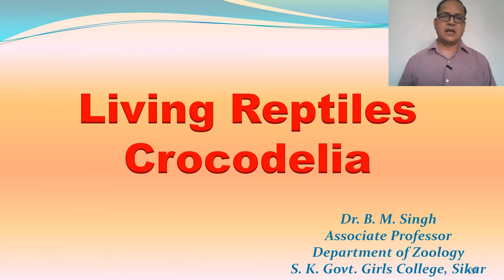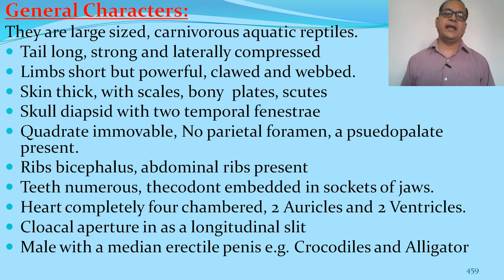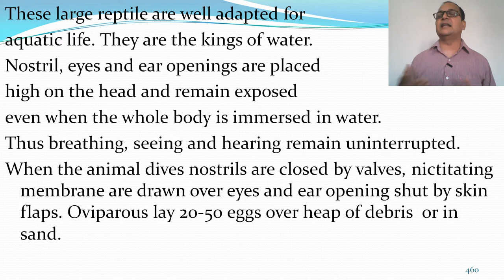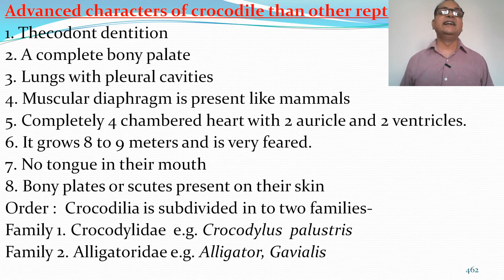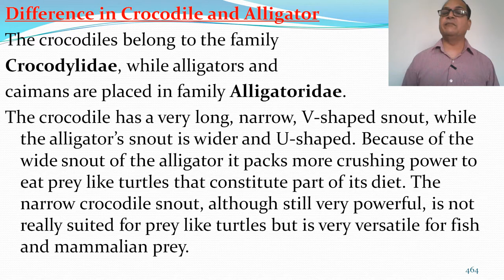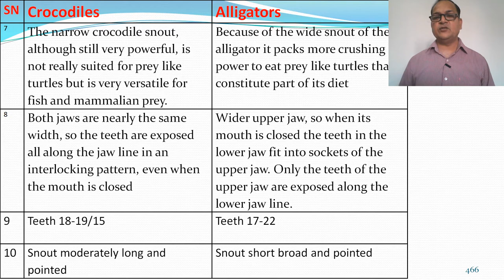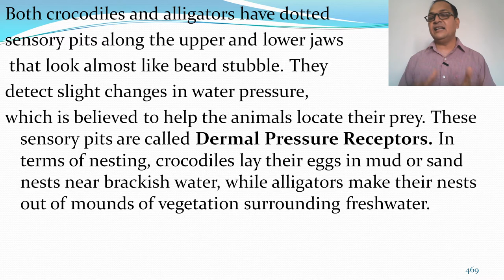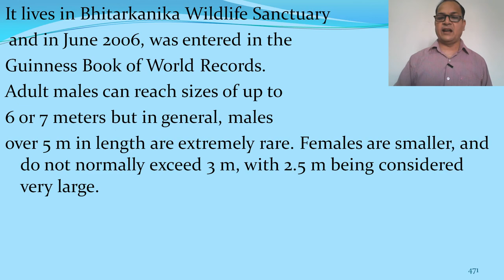Crocodilia: Living reptiles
My mission is to provide an online platform to help students to share notes in Zoology. This channel includes study notes, research papers, short notes, articles and other allied information.
In this topic, we have touched upon the following points-
1. General characters of Crocodilia
2. Advanced characters of crocodilia than other reptiles
3. Difference between crocodiles and Alligators
4. Strength of jaws of crocodile
5. Video of capturing the prey
6. Conclusion
This may be useful for M.Sc. and B.Sc. Students